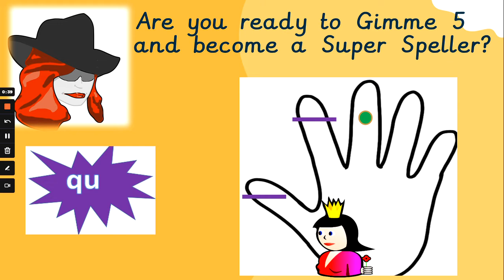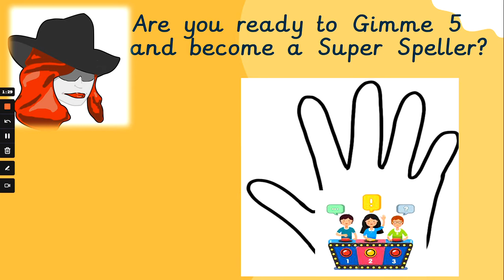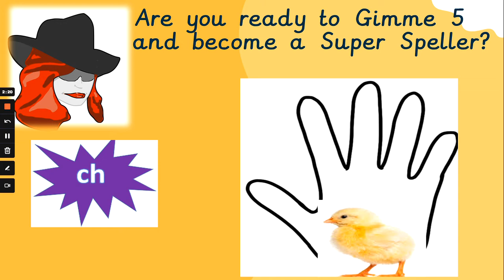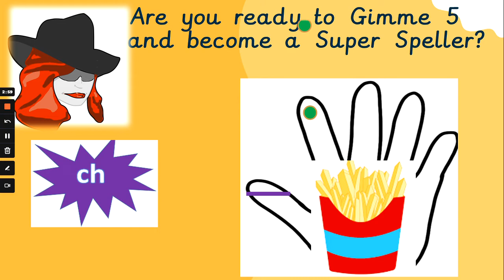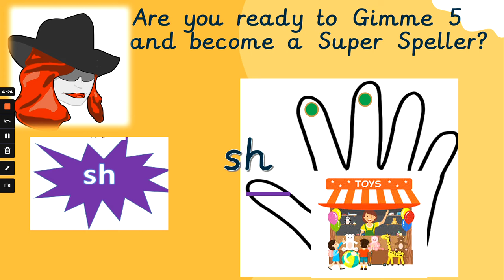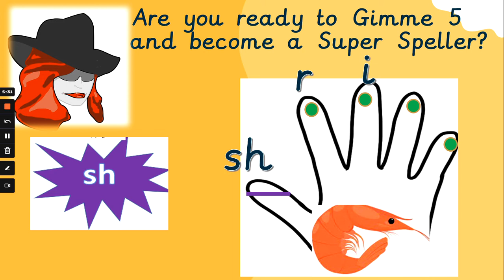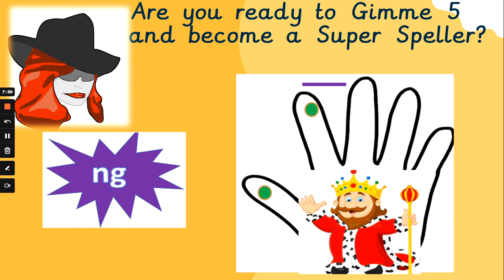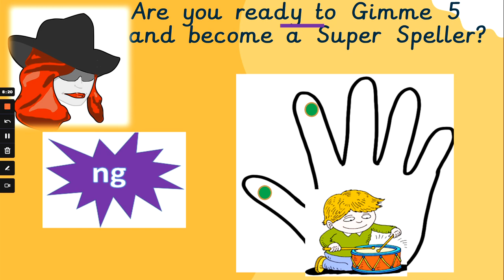Gimme 5 Phase 3 Video 1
Are you ready to become a Super Speller this year? Check out this week's5 phonemes and flex those phoneme fingers to help you become confident sounding words out when spelling independently.

Want to play along in class? Check out the worksheets that accompany these videos, perfect for a quick spelling fluency activity!

TES shop link for Gimme 5